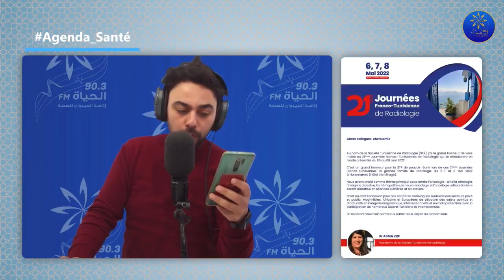Santé 5.0 25 04 2022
الصدفية مرض جلدي يصيب برشا توانسة الكبار و الصغار
شنوا اسباب المرض هذا و شنوا اعراضو و طرق العلاج
هذا و اكثر أسئلة تجاوبنا عليهم الدكتورة المختصة في الأمراض_الجلدية هاجر_كشوخ في ألو دكتور من 11 حتى 12
كلمونا على 70035120 إذا عندكم اي سؤال ...
مع رحيم صحتكم بالدنيا
كاتب عام مساعد الجامعة العامة للصحة مكلف بالإعلام و الإتصال حسن المازني
Santé_5.0 El_MAG
البث المباشر🎙📻🎚